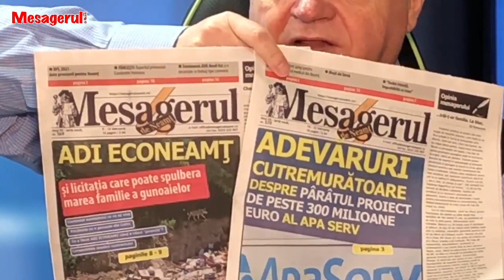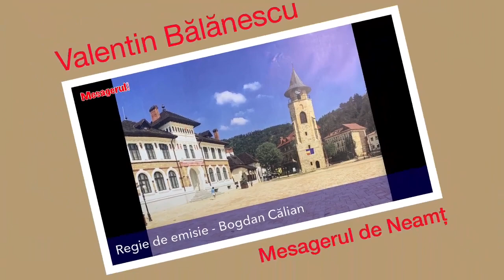Cafeaua de dimineață 16 02 2023 Invitat Andrei Carabelea, primarul municipiului Piatra Neamț